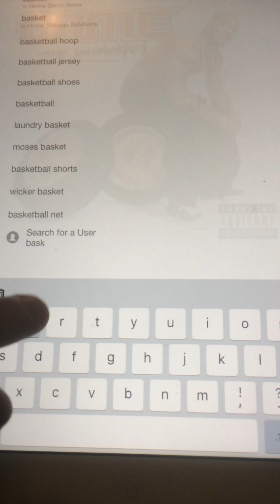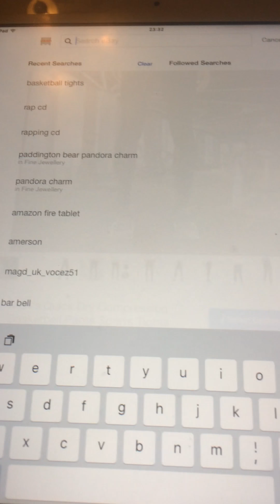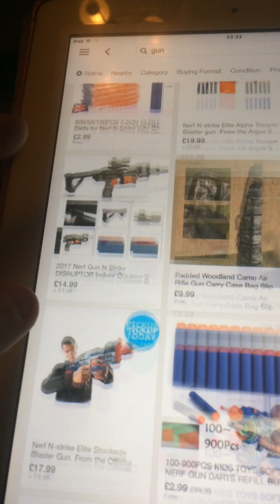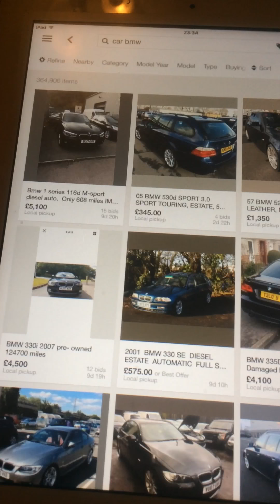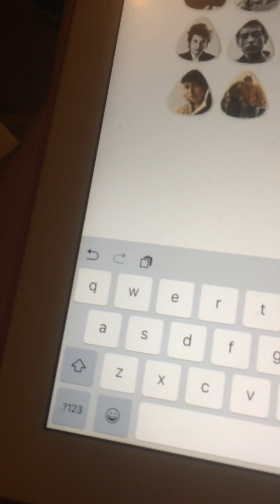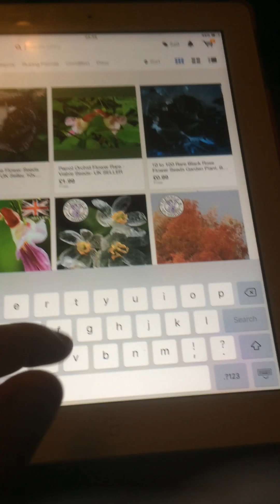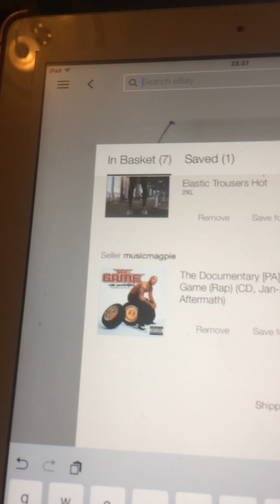Ladvent Calendar 5 Raunchy mums Christmas shopping